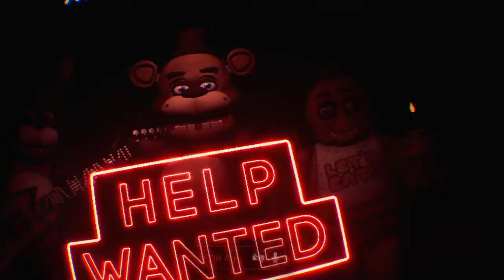Spooky game rippp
Games vids and live streams hopefully every day and new vr clips and vids